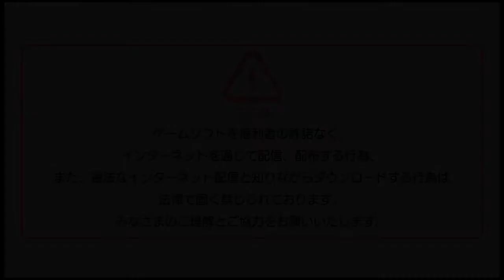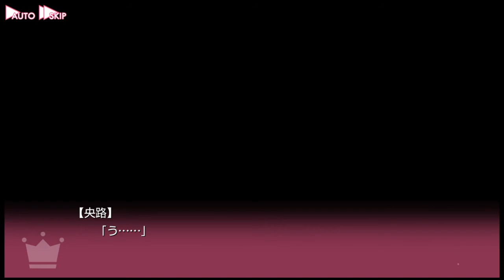金色ラブリッチェ-GOLDEN TIME- 体験版_20210206最初の1時間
金色ラブリッチェ-Golden Time-体験版